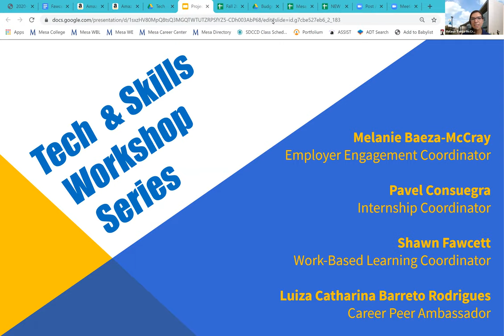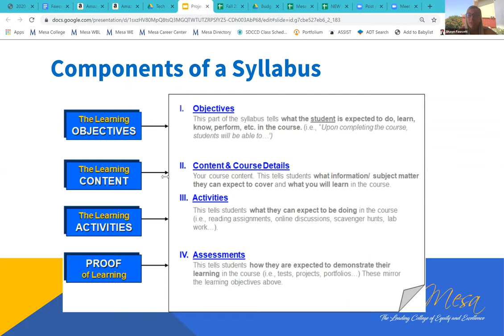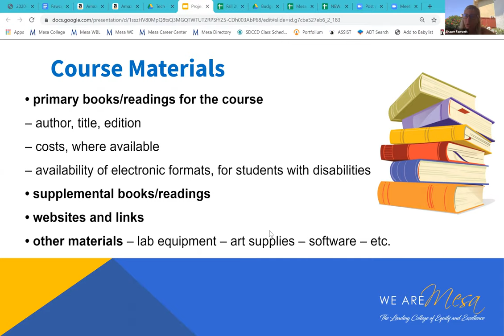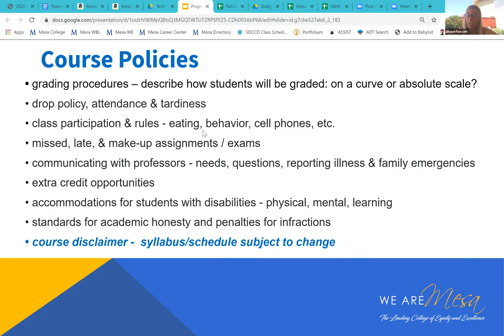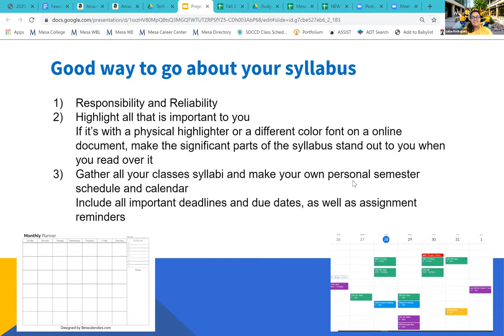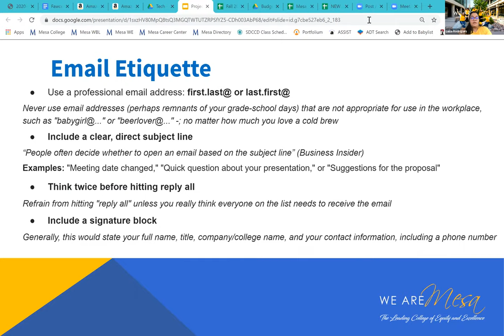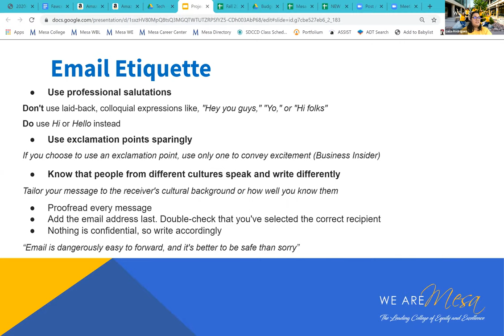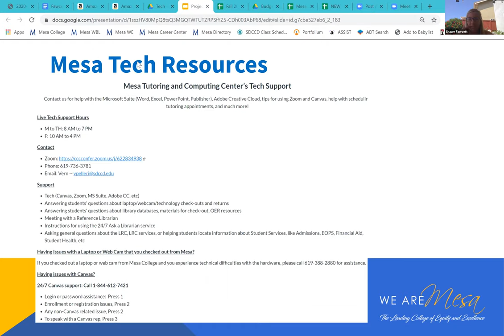Tech + Skills Series Workshop - Syllabus, Writing Emails, & Contacting Professors + Communication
Watch this video to learn about WBL services, what to review in your class syllabus, tips for writing emails and contacting your professors!